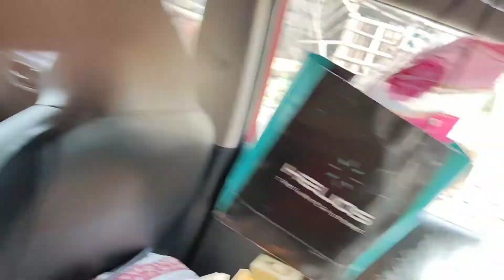karwa chauth ki pooja up me ki 4 sal bad mile apni family se 🙏